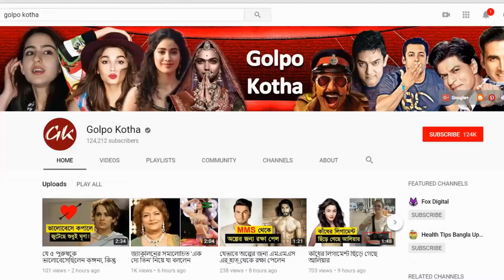দীপাবলির শুভেচ্ছা জানিয়েও যে কারণে রোষের মুখে দিশা পাটানি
দীপাবলির শুভেচ্ছা জানিয়েছিলেন। আর সেই কারণেই নেটিজেনদের রোষের মুখে পড়তে হল অভিনেত্রী দিশা পাটানিকে। আসলে লেহেঙ্গার সঙ্গে অন্তর্বাস পরে নিজের ইনস্টাগ্রামে ছবি দিয়ে দীপাবলির শুভেচ্ছা জানিয়েছিলেন দিশা। যার ফলে শুরু হয়ে যায় সমালোচনা। ‘

দিপাবলির দিনে অন্তর্বাস পরা ছবি কেন?‌ অন্তত একটি দিন এরকম খোলামেলা ছবি না দেওয়াই ভাল। দিশা এটা ঠিক করেন নি। এরকম একাধিক মন্তব্য আসতে শুরু করে। নেটিজেনরা যে এই ছবি পছন্দ করেননি তা স্পষ্ট হয়ে দিয়েছে এমন একাধিক কমেন্টে।

পোশাক নির্বাচনের দিশা ব্যর্থ বলে কটাক্ষ করেছেন অনেকে। প্রায় সাত হাজারের মত কমেন্ট হয়েছে এই ছবি ঘিরে। তার সবগুলিই প্রায় নেতিবাচক।

উল্লেখ্য, ইনস্টাগ্রামে ১,৪৫৩,২১৫ জন ফলোয়ার রয়েছে দিশা পাটানির। তার মধ্যে যে ৭০০০ কমেন্ট এসেছে সবগুলিই অভিনেত্রীর ফ্যানদের করা। দিশা অবশ্য এই নিয়ে একটি মন্তব্যও করেননি। একদম চুপ করে থেকেছেন।

তো বন্ধুরা এ বিষয়ে আপনাদের মতামত জানিয়ে দিন আমাদের কমেন্ট বক্সে আর ভিডিওটিতে লাইক ও শেয়ার দিয়ে আমাদের সাথেই থাকুন । ধন্যবাদ